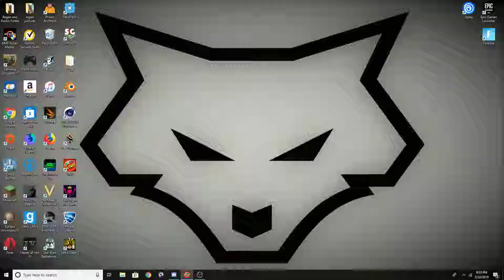UNO | Parker likes to see me suffer again | w/Parker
Like = love to cook